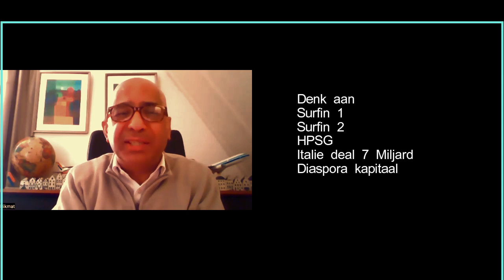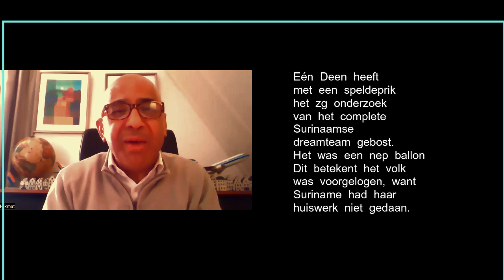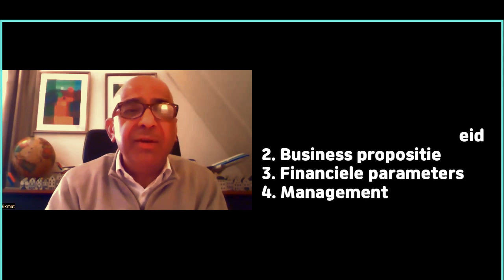In God we trust...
Hikmat Mahawat Khan. Er zijn tekens aan de wand dat het project Port of Nickerie een valse vlag is...wordt vervolgd. Deel 2  PDC is een fata morgana...